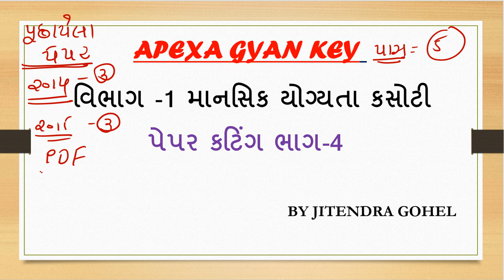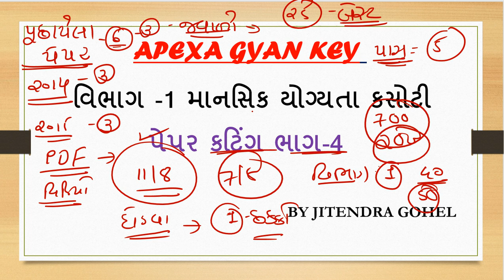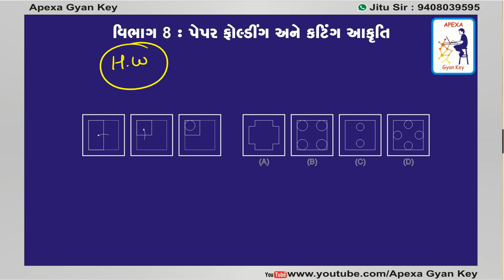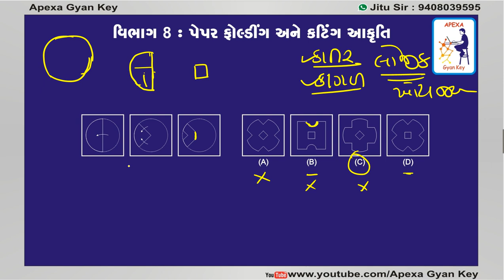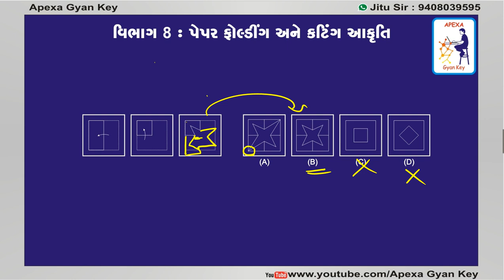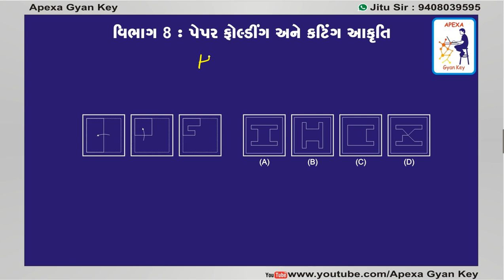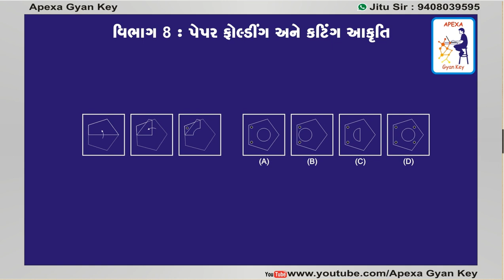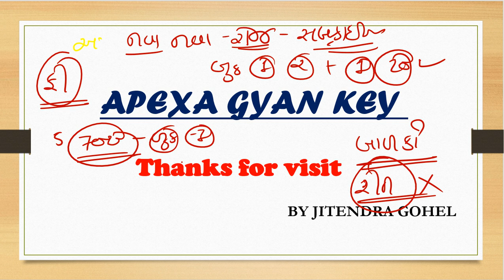Javahar Navoday|| માનસિક યોગ્યતા કસોટી ||ભાગ -08||પેપર ફોલ્ડિંગ અને કટિંગ ||ભાગ -4 By Apexa Gyan Key